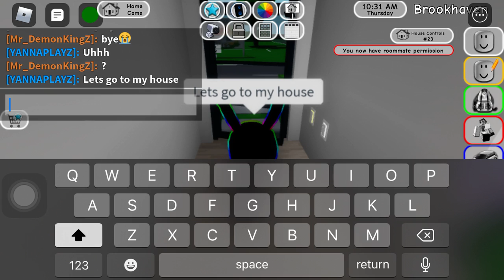CHUCKY IS IN MY GAME AND ITS not nervous not nervose